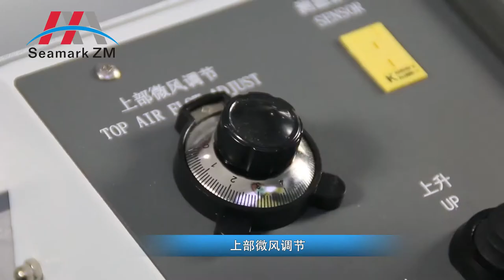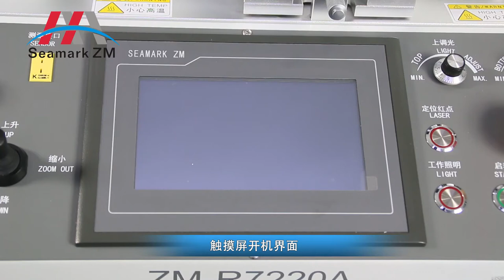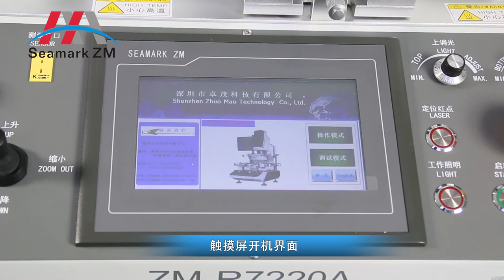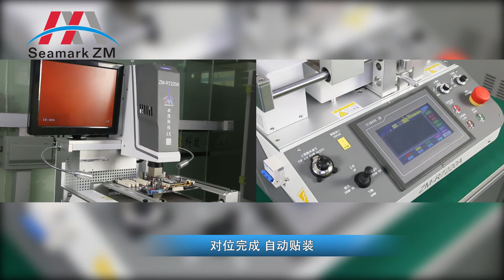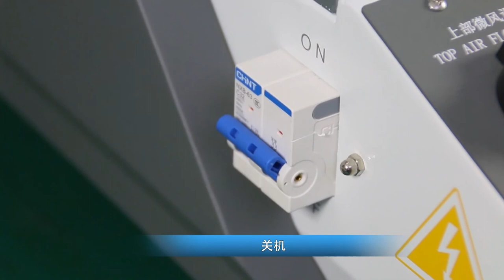EMIN Giới thiệu Trạm hàn Chipset BGA Seamark ZM ZM-R7220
Trạm hàn tự động Chipset BGA Seamark ZM ZM-R7220A với chức năng giám sát nhiệt độ thời gian thực, hệ thống căn chỉnh quang học, làm nóng và làm mát nhanh chóng. Thiết bị thích hợp cho hàn chip IC, SMT, Ngành công nghiệp bán dẫn, cùng nhiều lĩnh vực điện tử khác.
BN: CL13-39 Khu đô thị Him Lam, Đại Phúc, Bắc Ninh.
ĐN: Số 147/7 Nguyễn Tri Phương, P.Vĩnh Trung, Q.Thanh Khê, TP Đà Nẵng.